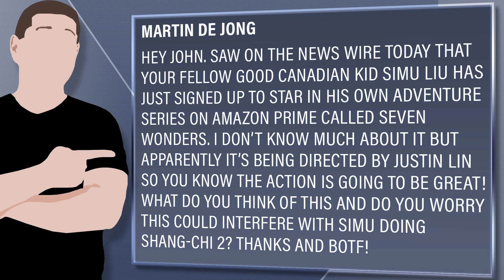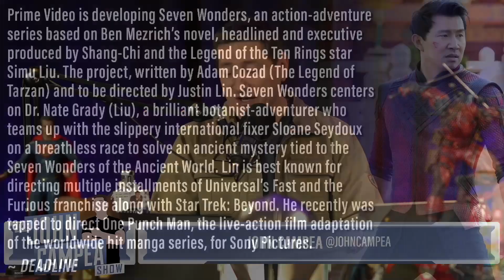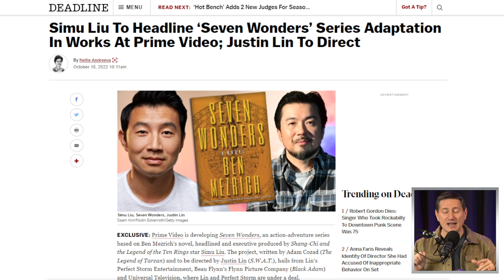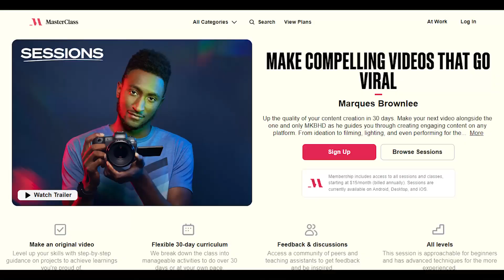Shang-Chi’s Simu Liu To Star In Seven Wonders With Justin Lin Directing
Viewer Question:
Martin De Jong - Hey John. saw on the news wire today that your fellow good Canadian kid Simu Liu has just signed up to star in his own adventure series on Amazon Prime called Seven Wonders. I don’t know much about it but apparently it’s being directed by Justin Lin so you know the action is going to be great! What do you think of this and do you worry this could interfere with Simu doing Shang-Chi 2? Thanks and BOTF!

Mic pre-amps

Streaming Software
Wirecast Pro